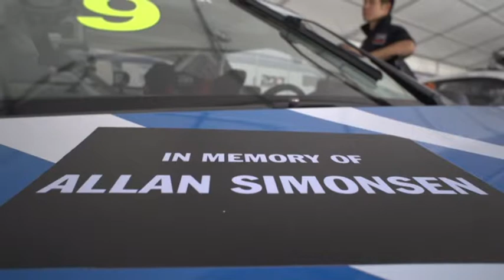Alex Imperatori and Tung Ho-Pin talk Le Mans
Porsche Carrera Cup Asia drivers Alex Imperatori and Tung Ho-Pin talk about their debut in the Le Mans 24 Hours in June.